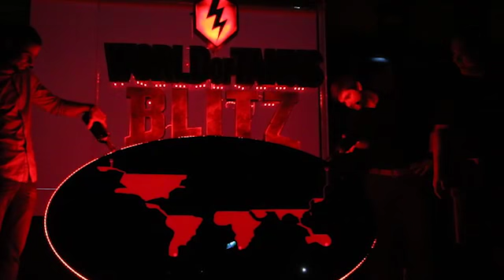WORLD of TANKS BLITZ Launch in Taiwan